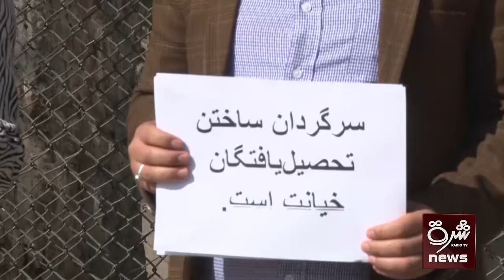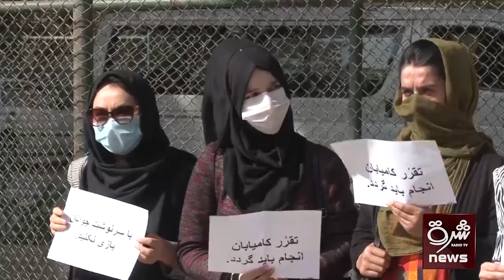په ۱۳۹۷ کابل کې د علومو اکاډمۍ بستونو ته بريالي کسان لاهم په دنده نه‌دي ګمارل شوي